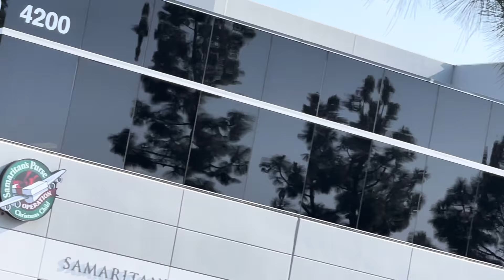DO I HAVE YOUR PERMISSION TO FILM YOU!!!1stamendmentaudits